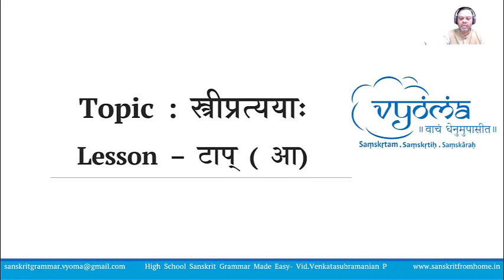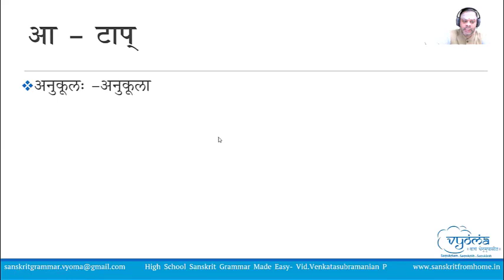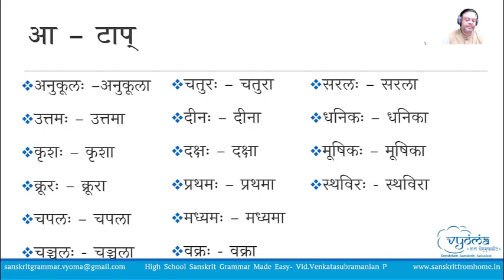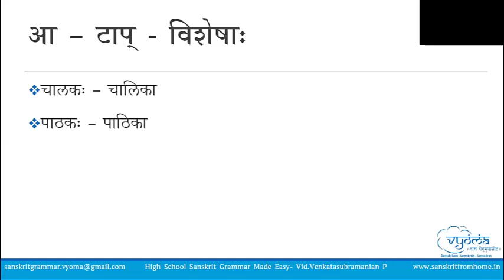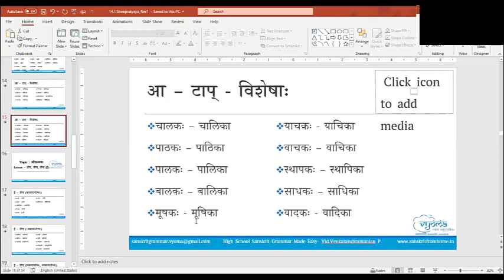15.2 | Streepratyaya Taap | Highschool Sanskrit Grammar | Dr.Venkata Subramanian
In this video, Streepratyaya Taap has been covered